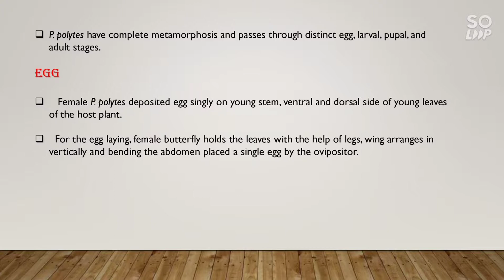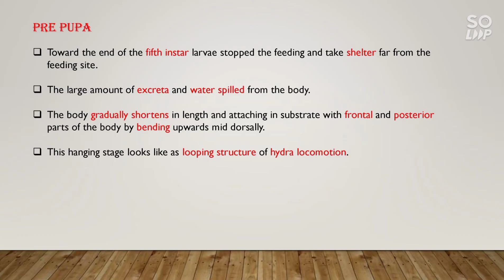Weirdest Caterpillar🐛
Papilio  polytes  is  a  common  species  of swallowtail  butterfly  which  both  sexes  have  tail (lobe  like  structure)  at  the  end  of  the  hind  wing .

P.  polytes  have  complete metamorphosis  and  passes  through  distinct egg,  larval,  pupal,  and  adult  stages.  In  the present  study,  five  instars  of  larvae  were observed.  Instar  wise  description  and  duration of  these  larval  stages  are  given  below.